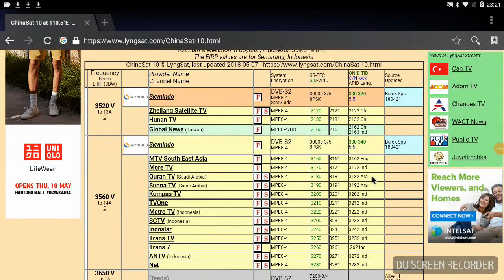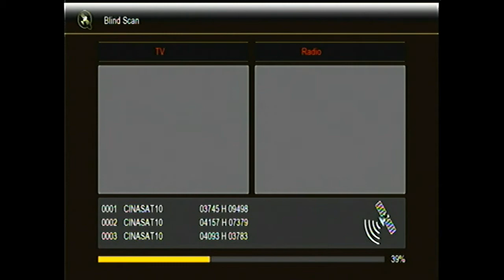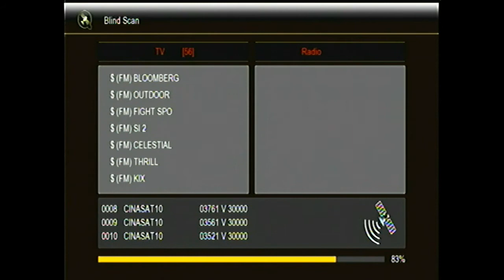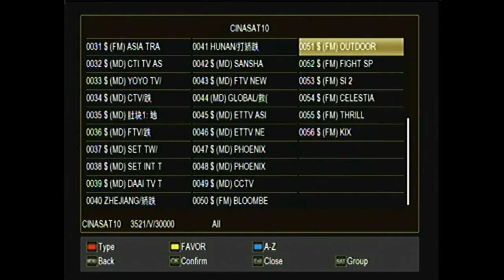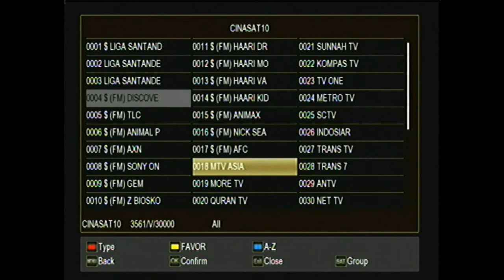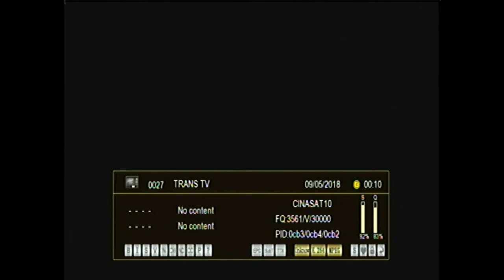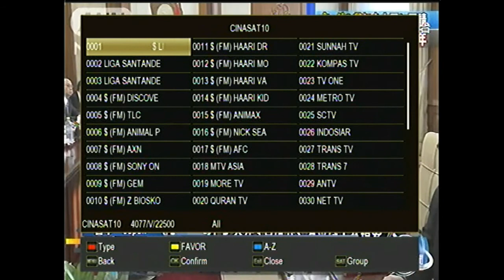Chinasat 10 at 110 5E